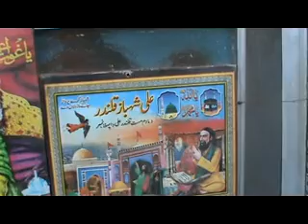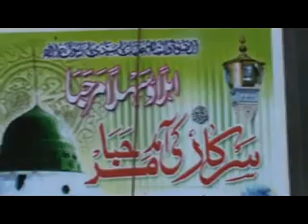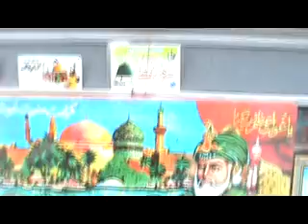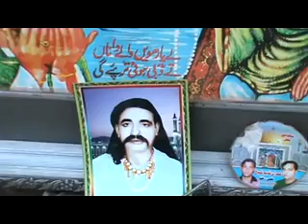SAIN MUSHTAQ OKARA